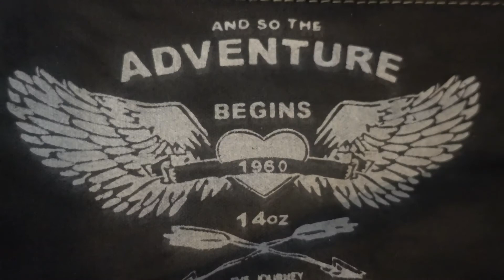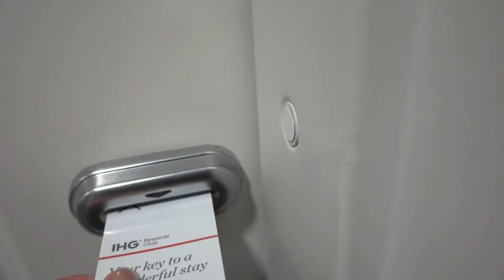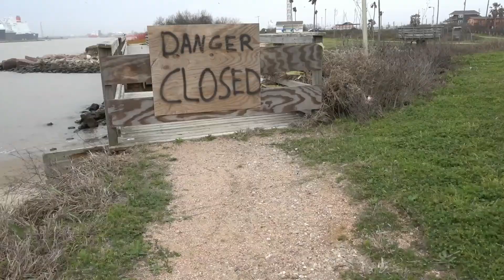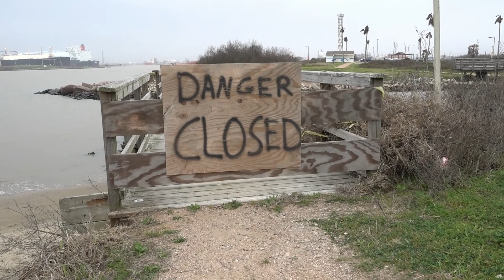Spring Break in Surfside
Follow on Instagram - tharveyart

The Warmth Of The Sun On Her Skin - Peter Sandberg

A New Morning - J.F. Gloss

Flares - Jones Meadow
At The Waterfront - Peace Reels

Second Wind - Northside
Into The Forest - Jakob Ahlbom
Paintings - Ookean
I'm Comin' Home - Scott Panther